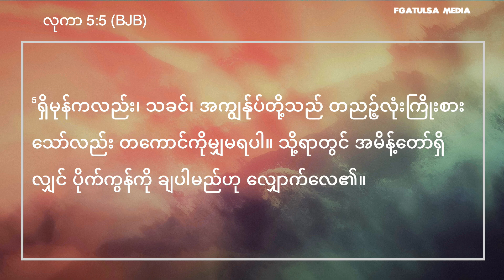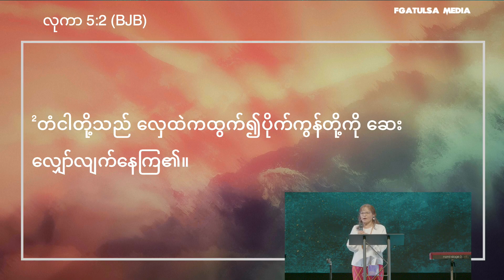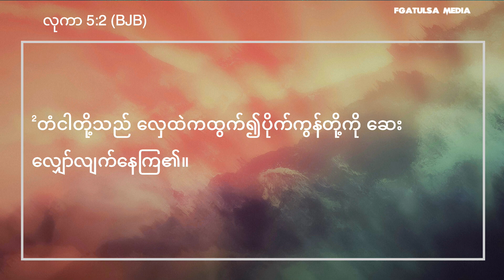နှိမ့်ချခြင်း // Rev. Bukai Po Ayala # June 26 ,2022